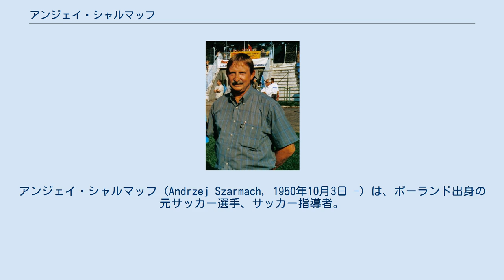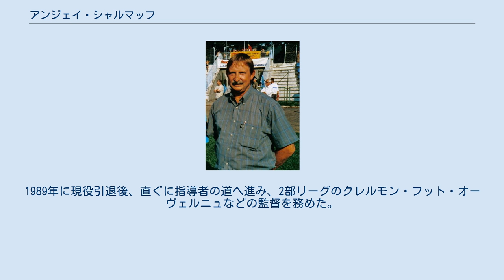アンジェイ・シャルマッフ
アルカ・グディニャの選手
グールニク・ザブジェの選手
クレルモン・フットの選手
アンジェイ・シャルマッフ（Andrzej Szarmach, 1950年10月3日 -）は、ポーランド出身の元サッカー選手、サッカー指導者。
 1970年代のポーランド代表の黄金時代を支えた中心選手の一人。
当初はエースのヴォジミエシュ・ルバンスキの控えであったが、ルバンスキの負傷離脱によりレギュラーの座を獲得。
右FWのグジェゴシ・ラトー、左FWのロベルト・ガドハと中盤のカジミェシュ・デイナらと共に1974年のFIFAワールドカップ・西ドイツ大会では得点王のラトーに次ぐ5得点を挙げ、この大会での3位入賞に貢献した。
 また1976年モントリオールオリンピックで準優勝と、9得点を挙げ大会最優秀選手賞を獲得した。
ポーランド代表として1978 FIFAワールドカップ、1982 FIFAワールドカップの3大会連続出場を果たすなど、国際Aマッチ61試合出場32得点を記録した。
 1980年にフランスのAJオセールに移籍。
1980年から1985年の間に94得点を記録し、監督のギー・ルーやサポーターの支持を得た。
1989年に現役引退後、直ぐに指導者の道へ進み、2部リーグのクレルモン・フット・オーヴェルニュなどの監督を務めた。